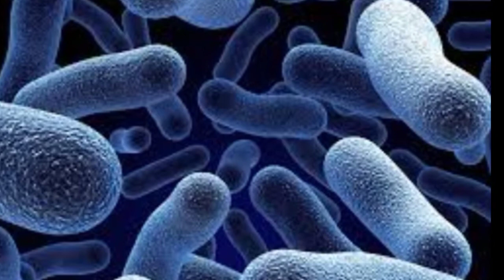Creatures through the galaxy/ඇන්‍ටාක්ටිකාවේ ගැසියර් තුලින් පුදුම ජීවින් හමුවෙයි/ice new resarch